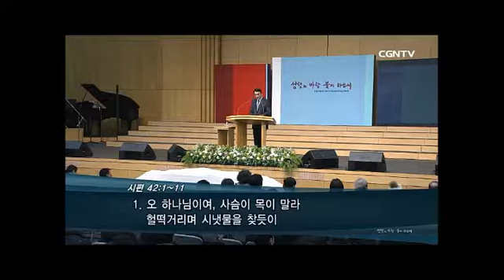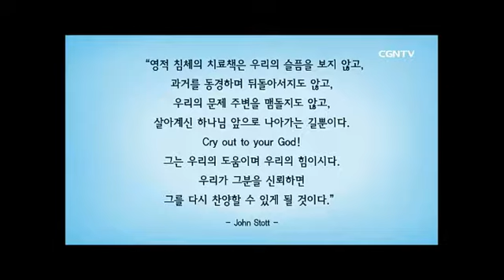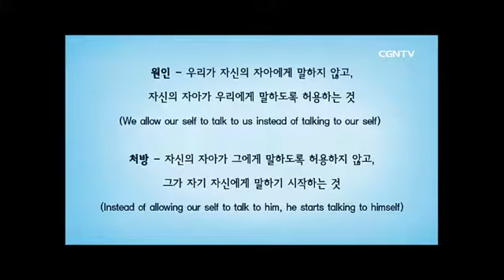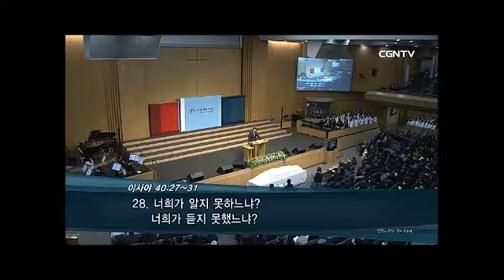영적 침체에서 벗어 나려면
2019.2.3. 주일예배
시 42:1-11
온누리교회 이재훈 목사